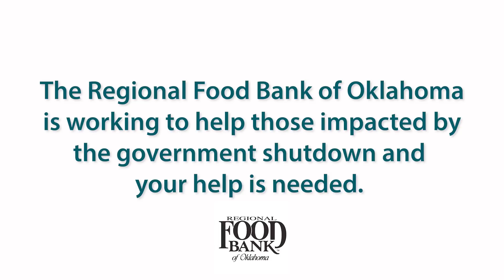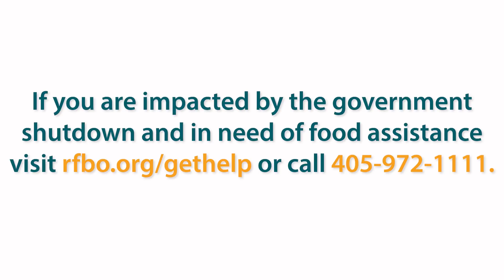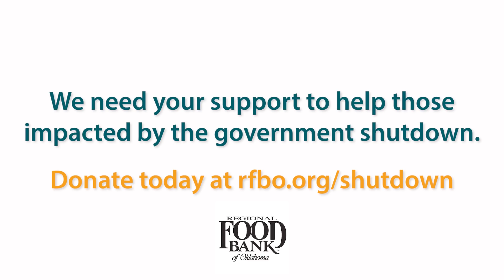Impacts of the Federal Shutdown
The government shutdown impacts nearly 800,000 federal employees. Sky, a furloughed FAA employee, shares glimpse of the struggles she faces in the wake of the longest shutdown in U.S. history.